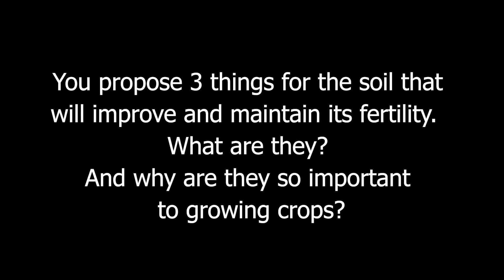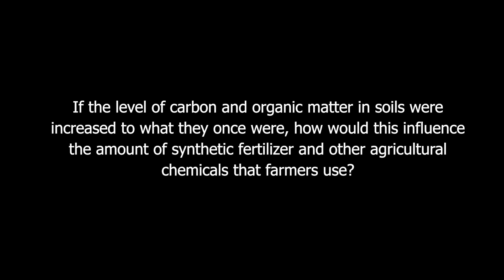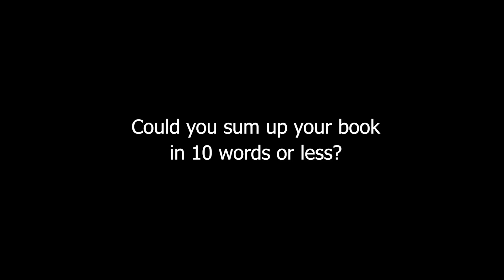3 Things We Can Do To Improve And Maintain Soil Fertility So We Can Grow More Nutritious Food?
3 Things We Can Do To Improve And Maintain Soil Fertility So We Can Grow More Nutritious Food?

Growing a Revolution: Bringing Our Soil Back to Life by Dave Montgomery and Anne Bikle

David R. Montgomery is a MacArthur Fellow and professor of geomorphology at the University of Washington. He is an internationally recognized geologist who studies landscape evolution and the effects of geological processes on ecological systems and human societies. An author of award-winning popular-science books, he has been featured in documentary films, network, and cable news, and on a wide variety of TV and radio programs, including NOVA, PBS NewsHour, Fox and Friends, and All Things Considered.

Anne Biklé is an author and biologist who researches and writes about connections between people, health, and the environment. Her expertise is in sharing scientific information about the inner workings of the human body with audiences so people better understand the factors affecting their health. Areas of interest include human and plant microbiome science, cell and molecular biology, soil science, immunology, agronomy, nutrition, and public health. Her work has appeared in magazines, newspapers, and radio and documentary films.

web || twitter: @Dig2Grow || facebook: Dig2Grow Books

A new way of farming is at the heart of a movement to restore health to the soil from which our food comes. Farmers who adopt the practices of no-till planting, cover cropping, and diverse crop rotations feed soil life. And a living soil, in turn yields crops that have less pesticide residue and more desirable flavor and nutritional profiles. From new microbiome science we know that living soils are healthy soils. And so a better metric for crop quality is not a frame of organic versus conventional, but practices that boost and sustain soil health for all forms of agriculture. This is good for farmers,
consumers, and the planet.

A similar situation exists in the realm of human health. Our diet, for better and worse, is what nourishes our gut microbiome. This parallel makes gut health analogous to soil health. And just as a plant’s root microbiome collects and shares intelligence based on the nutrients in the soil, much the same is true of our gut microbiome. This ceaseless process, it turns out, forms the foundation of health and well-being in plants and people. The upshot? The respective microbiomes of both people and crops can function as a built-in health plan—so long as they are well-nourished. And this means it is time to change medical and agricultural practices as well as the American diet so they work better with this hidden half of nature.